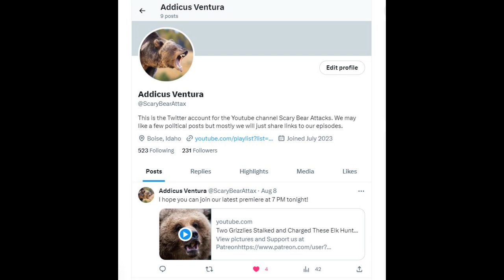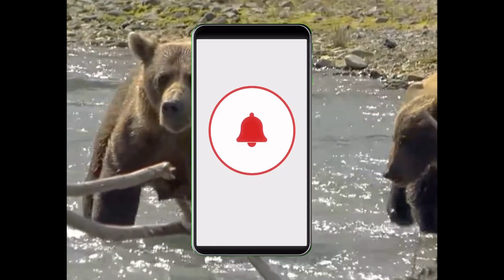This Brown Bear Eliminated A Japanese Village: The Legend Of Kezegake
Welcome back to Scary Bear Attacks. Before we start, I just wanted to tell you that we are now on Twitter so follow us at the link posted below this video.  In this episode we visit a place we rarely go to, and to a time in which nature was just outside our door. This mountainous and untamed area is crowded by stands of Ermans Birch, Sakhalin Fir, and Ezo Spruce. Sika Deer crowd the hills, aside the Japanese Serow, which is a deer-like-wild goat and the national symbol of the nation. Many of the animals here for their own unique subspecies based on the isolation of the island from any other sources of genetic input. This means that Ezo Red Fox, Japanese Macaque and the Ezo Brown Bear are unique. This species of brown bear is renowned for its aggressiveness and hostility toward human beings.
The problems started arising on the Ikeda family farm in the early winter of nineteen fifteen. The family horse was panicked by a disturbance in the barn and the family patriarch rushed out to witness a large bear fleeing his barn having raided the family cache of corn. This area was still very primitive and animal incursions were not unheard of.
A few days later the big bear reappeared. Concerned for the horse, Mr. Ikeda rounded up some volunteers and decided to chase the bear away for good. The men positioned themselves for a kill shot and fired shots striking the bear. The bear fled and the men went to bed for the night to allow the bear to die.
In the morning, they resumed tracking the bear and followed the blood trail for some time before a snowstorm set in. The bear was headed toward a nearby mountain and the men assumed that that would be the last they heard from him since they had given him plenty of reason to avoid further contact with humans.
On December ninth of the same year, the Ota family was enjoying basic farm chores around mid-morning. The family matriarch, Abay Mayu, was watching an infant named Mikio. They were enjoying the warmth of the fire when the injured and hungry brown bear knocked down the door and growled and pawed at them. The bear backed Mayu across the room and reached into her arms and bit the head of the baby killing her instantly.
Mayu fought with all of her might, throwing firewood, and just about anything else she could get her hands on, at the beast. She was obviously no match for the giant brown bear as it simply knocked her down and tore her to pieces in her own home. Mayu was dragged from the house into the nearby forest. It was reported that the floor of the home was covered in her blood.
A thirty man search party was organized on the following day. They had no sooner entered the forest before running into the brown bear. The bear was clearly guarding a food cache from them. Five of the volunteers fired at the giant before the bear could be driven from the scene. The men found Mayu’s remains. All that was left of her was her head and portions of her lower body. The bear had consumed the rest of her corpse overnight.
Amongst the villagers the obvious concern was that the bear would now think of people as a food source. They mustered a hunting party of fifty farmers to rid their village of this bear once and for all. The rallying point was the Ota farmhouse.
The bear appeared, as expected, at around eight PM but the hunting party was in such disarray that only a single shot was fired before the bear escaped. The party immediately left the neighboring Miyouke homestead and started following the bear tracks downstream in the dark of night.
The Miyouke matriarch, Yayo, was preparing a meal while the village men were chasing the bear. She held her son, Umekichi, in her arms while she worked. Yayo was startled by a noise outside and before she could check it out, the giant bear crashed through a window and into her house. As chaos ensued in the home, the contents of the meal she was preparing spilled onto the fire, extinguishing it, and the oil lamp for lighting was put out as well. The house was dark and Yayo’s sons were seeking her protection. She tripped over them in the confusion. The bear immediately began biting and clawing Yayo and her son.
Odo was the only man who was left at the Miyouke home to protect them. Odo burst into the room and the bear immediately redirected its rage at him. This allowed Yayo and her sons to beat a hasty escape. Odo hid behind furniture but the bear raked him with its claws. Others in the house were not so lucky. The Saito family was seeking shelter with Yayo and her children. The bear killed the fourth Saito boy and bit his older brother. During this frenzied attack the bear also mauled and killed the 3rd oldest son of the Miyouke clan, Kinzo.